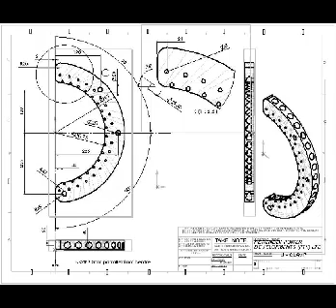Free Energy Dynamo by Latest Energy Experiment Different Types of Dynamo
we are showing you in this video different types of free energy generator dynamo is using for the energy experiment purpose now free energy experiment dynamo is working on the bases of low rpm dynamo so keep in touched with us we would updated you
audio music takes from